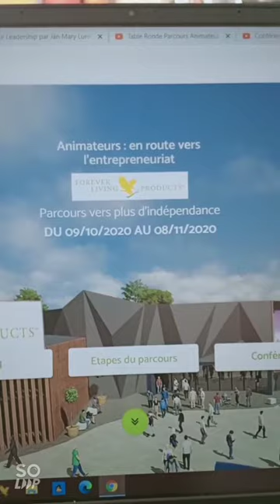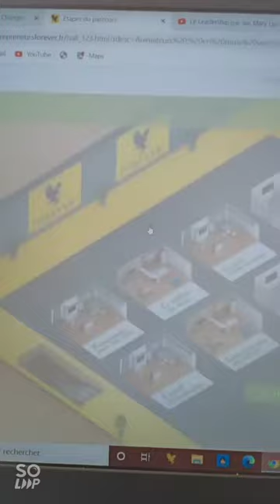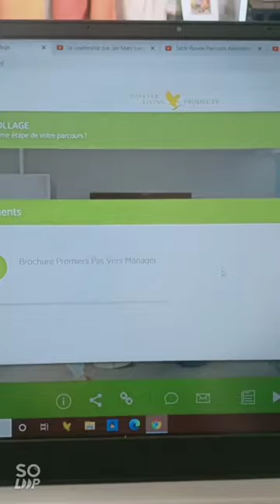Opération challenge supervisor